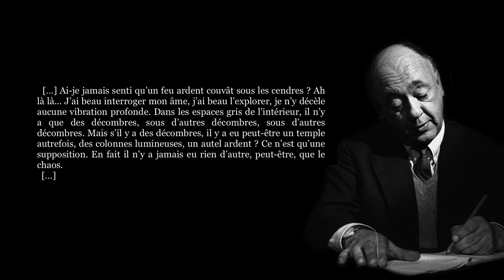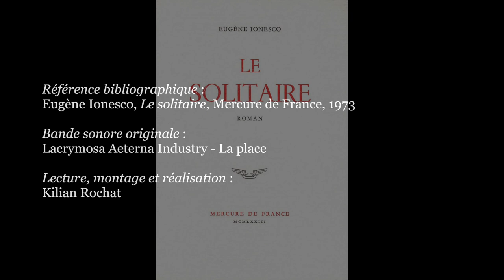Eugène Ionesco, LE SOLITAIRE (Extraits)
✍  « En 1967 encore, sous peine d’être accusé de fascisme ou de nazisme, on ne pouvait rien objecter aux régimes des pays socialistes. […] il était très mal vu, aux yeux de l’intelligentsia d’être « anticommuniste primaire ou viscéral ». […] il y a eu longtemps, chez les intellectuels occidentaux, un refus irrationnel d’accepter l’évidence. Eux qui se croyaient démystificateurs se complaisaient dans l’automystification. […] J’ai ai voulu à Jean-Paul Sartre pendant longtemps d’avoir faussé l’intelligence française. Je me suis rendu compte, il n’y a pas très longtemps, qu’il n’avait pas été un directeur, un maître à penser, mais le simple reflet d’une mentalité générale. […] Entre la dure vérité et l’idéologie on a préféré l’idéologie et le mensonge. […]
  Oui, les intellectuels commencent à se réveiller de leur rêve. Je crains qu’il ne soit trop tard. […]
  J’ai la satisfaction amère de ne pas avoir été dupe. […] » (Eugène Ionesco, Antidotes, Éditions Gallimard, 2018)

En 1973, au moment de publier son unique roman, Ionesco écrit précisément cet instant manqué du réveil de son époque déchirée par l’aveuglement, qu’on sent lourd de l’angoisse de la lucidité.

0:00 - 1er extrait
0:34 - 2e extrait
1:18 - 3e extrait
2:17 - 4e extrait
3:09 - 5e extrait
4:02 - 6e extrait
4:36 - Générique

🎵 Bande sonore originale : Lacrymosa Aeterna Industry - La place